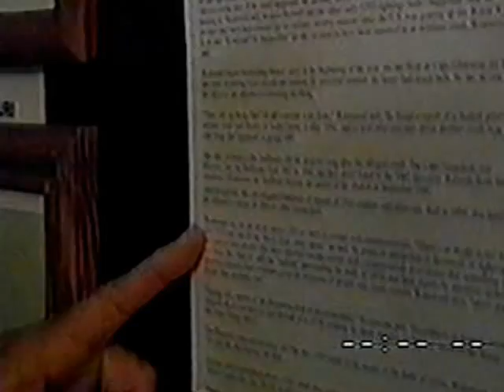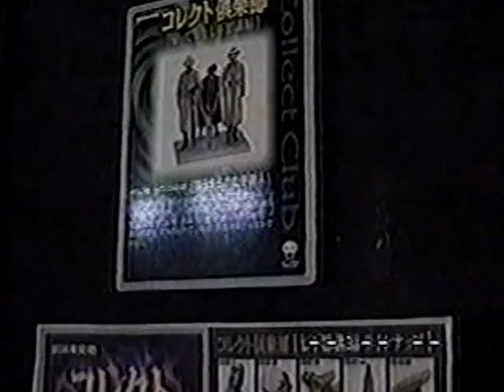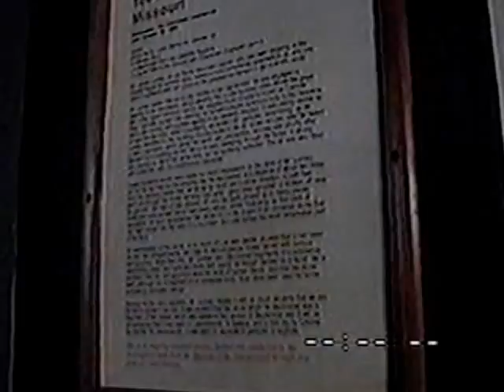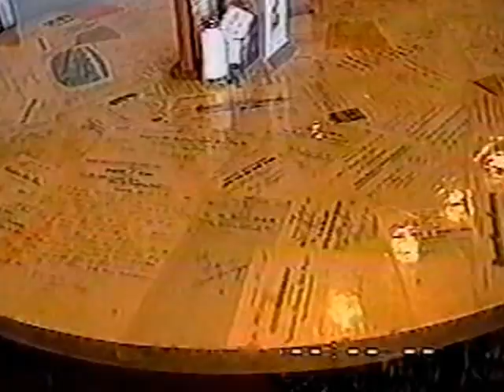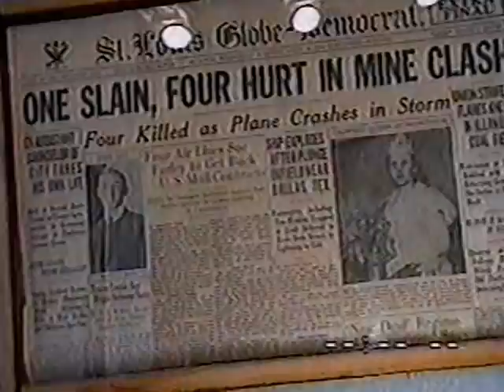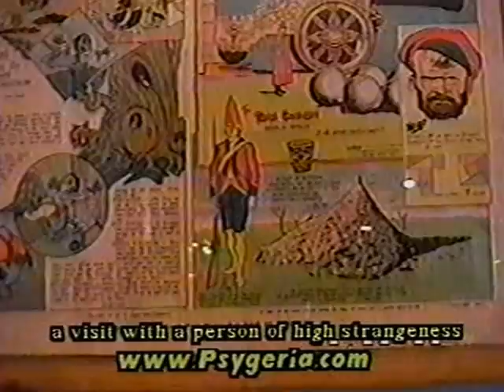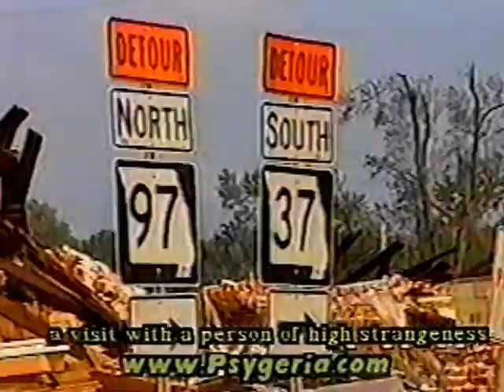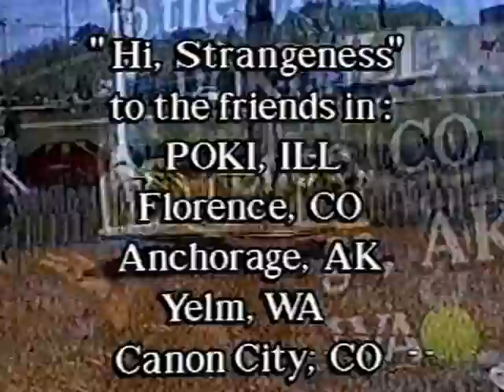A visit with a person of High Strangeness Nazhoni 3 3 0f 7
Bob White at Museum of the Unexplained, Tornatos in MO, Storm in Roby TX